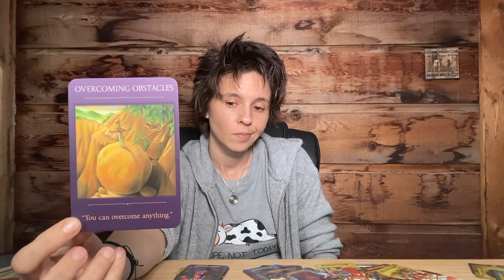AQUARIUS MID APRIL 2021 - "Delays"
AQUARIUS EXTENDED HOW YOUR PERSON FEELS:
(WILL BE MOVING TO YOUTUBE MONTHLY MEMBERSHIP SOON)